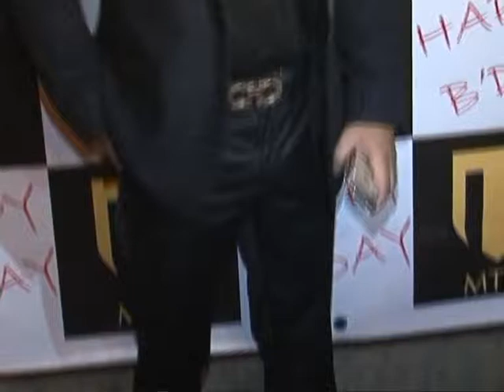GOVINDA SAMBHAWNA SETH MUKESH AT PARMOD GUPTA BIRTHDAY PARTY